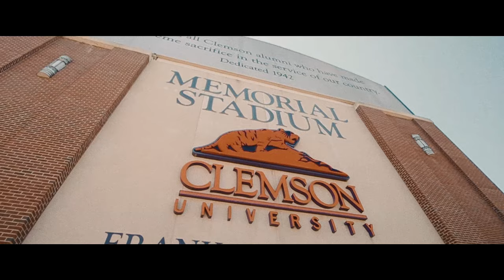Clemson Delta Zeta 2016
Clemson University's Delta Zeta sorority recruitment video

Shot and edited by Terence Enn